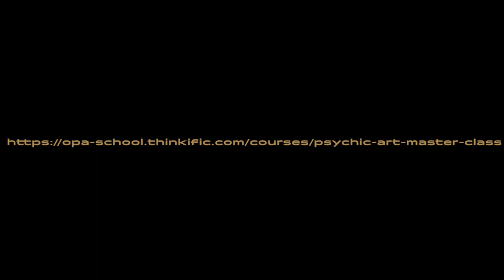Online Psychic Art Master Classes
This is a Virtual Master Class for those who seek the space to explore their artistic and psychic abilities.

Jay and Frankey not only guide you through your creativity, they also provide amazing coaching for your own personal and spiritual journey. They have your back covered from every angle.

You will learn step by step in guided live tutorials how to paint spirit, guides and angels with Jays easy, step by step guidance.

Frankey offers her exclusive spiritual development coaching, helping you to understand your journey, interpret your creations and strengthen your connection to spirit.

All levels are welcome.

Subscription to our monthly 2 hour live zoom classes also includes:-

⭐️Coaching - Gentle coaching to help you to confidently express your vision & messages.

⭐️Checklist - You are provided with a checklist of recommended materials for each class.

⭐️Community - Exclusive access to Private Facebook group & student online platform.

⭐️Additional Resources - You will have access to our library of resources. Including free tutorials, videos, meditations & more!

⭐️BONUS - Feedback and clear guidance for your artistic and spiritual development from 2 specialist coaches.

This offer is so amazing just the way it is. But now we are going to make it absolutely irresistible by throwing in Jay and Frankey's video recorded so you can go back and practice!